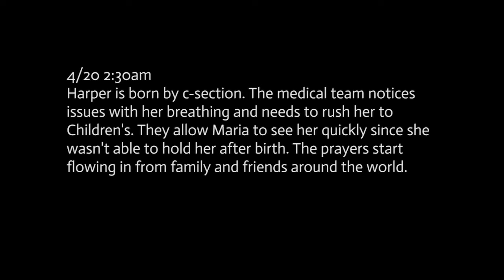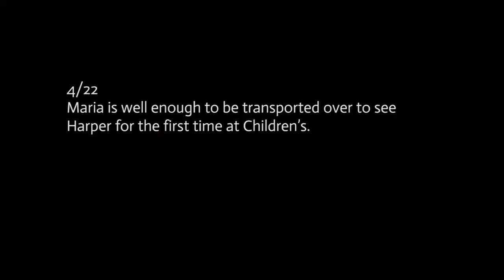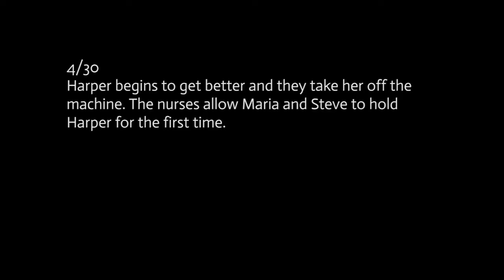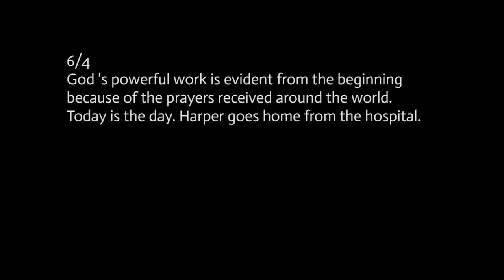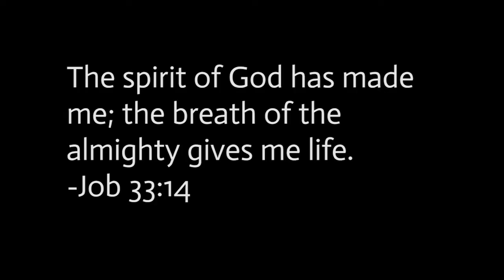Harper's Story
The story of Harpers healing. The power of prayer!